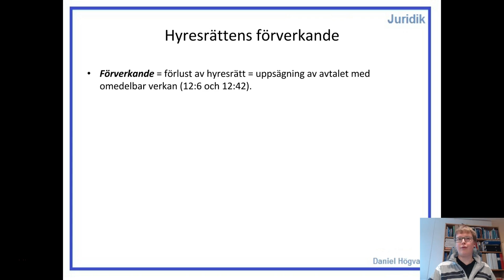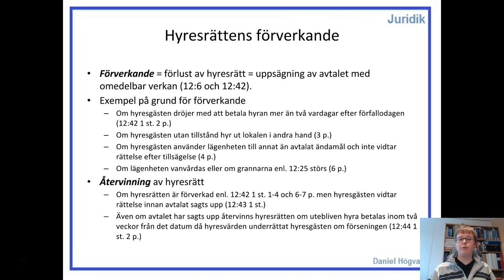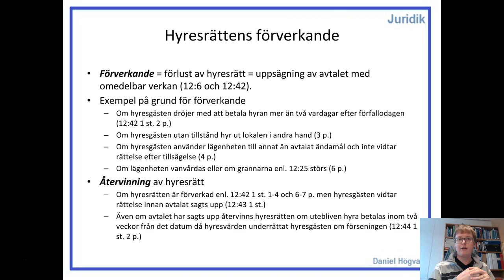Hyresrätt - Lokal - Del 6 - Hyresrättens förverkande